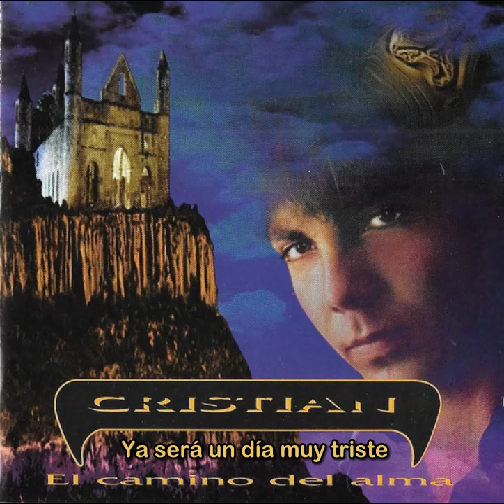Cristian Castro - Mañana (Karaoke)